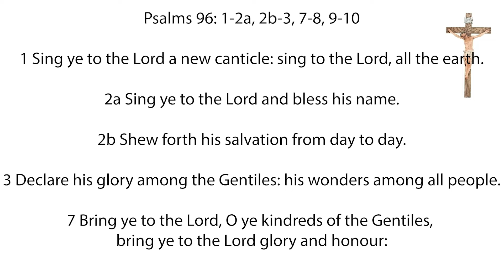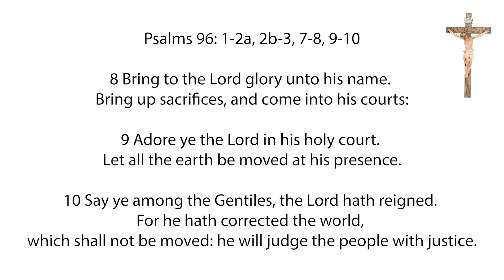Inspirations from God Tuesday 15th February, 2022